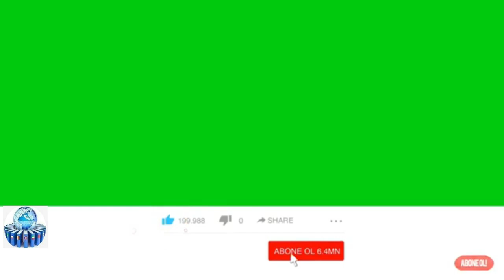Mətanət İsgəndərlinin nəvələri qaldıqları kirayədən çıxarılır - "3000 manat borcumuz var"